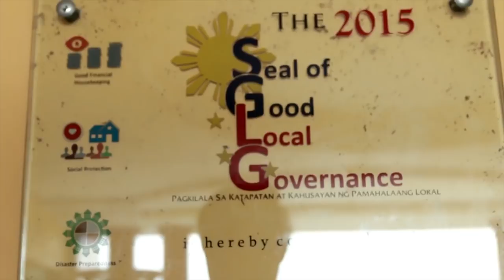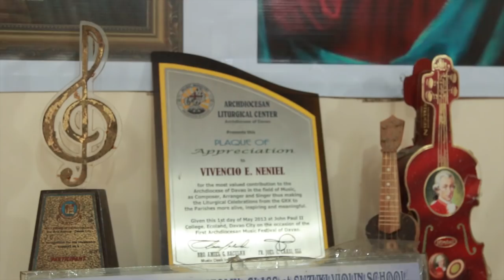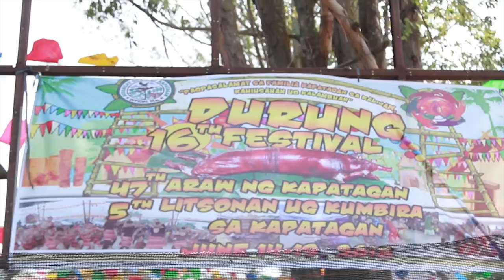Entry 10 I Love Davao del Sur